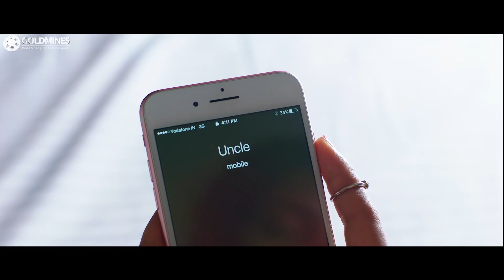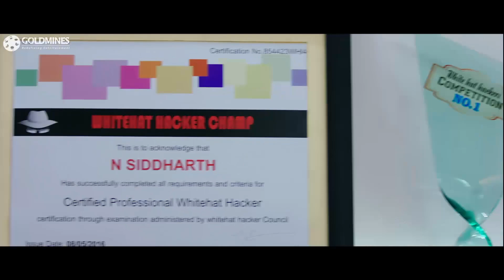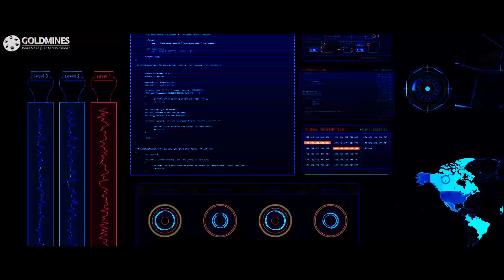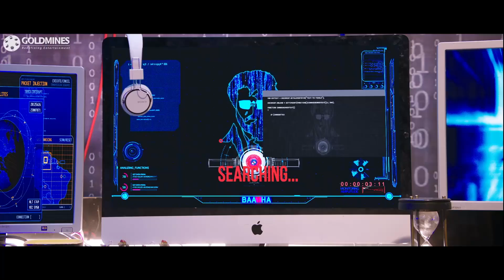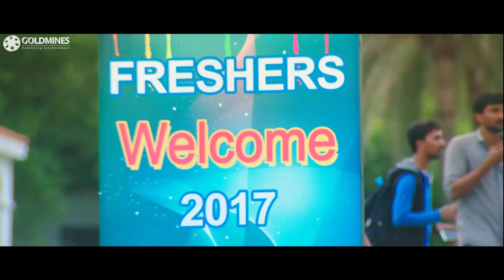हीरोइन का ये रूप देखकर जीवा की बोलती बंद हो गई | Kee Movie Best Scene